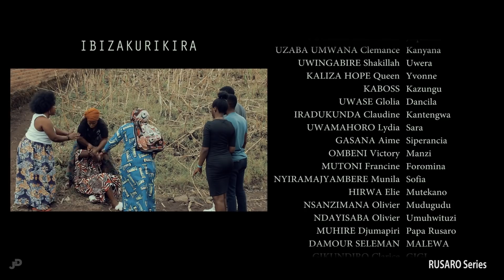RUSARO S02 EP10 || NDYAMANZINDUTSE BAMUSEBEREJE M'URUHAME🙄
FINE MEDIA TV IRAMENYESHA ABAKUNZI BAYO KO MUZAJYA MUBONA FILIME BURI KUWA1,3 NO KUWA 5 SAA TATU. MWITEGURE RUSARO S02 IZAZA ARI MWOTOMWOTO🔥🔥

Niba wifuza kuvugana natwe, kuduha inyunganizi ku makuru cyangwa ibiganiro tubagezaho ni karibu.
Niba ufite inkuru cg ubuhamya budasanzwe wifuza gusangiza abadukurikira watuvugisha ntakibazo.

Umuntu wifuza kwamamaza wese ahawe ikaze.